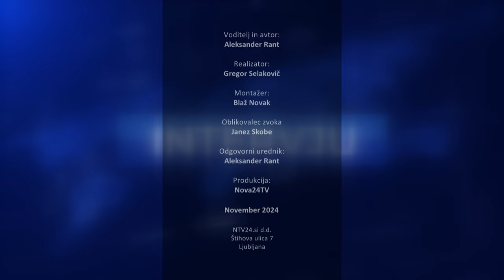[INTERVJU] 28.11.2024 Nova24TV Gost: Janez Remškar